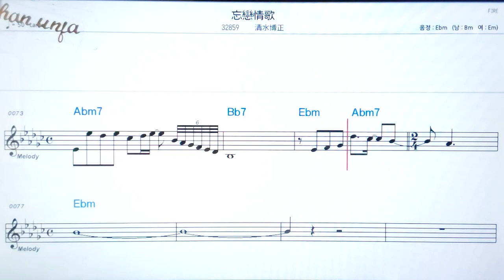보우렌죠우카/히이즈히로마사💖日本の曲( 한글 발음)악보, 코드, ,가사,Karaoke*카라오케 반주